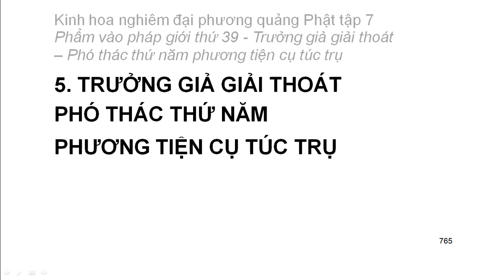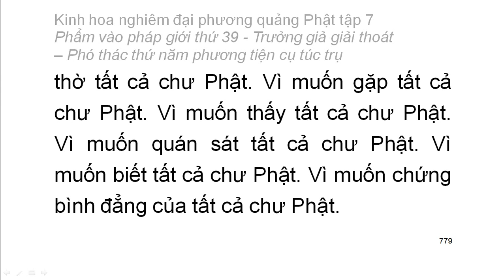Tập 7: Kinh hoa nghiêm: Phẩm vào pháp giới thứ 39 - chữ to dễ xem rất hay (54)